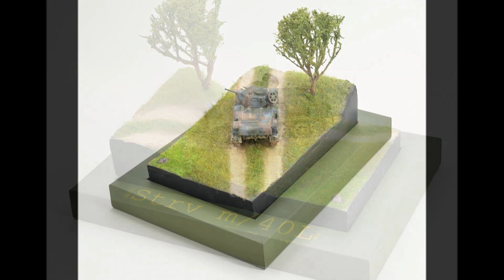IBG Models 1/72 Strv m/40L Swedish Light Tank Build-log and Reveal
This is the Build-log and Reveal of the IBG Models 1/72 Swedish Light Tank, the Strv m/40L. I also built a base for it and turned it into a small vignette.

The Kit:
Stridsvagn m/40 L
Swedish light tank
IBG Models - Nr. 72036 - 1:72

"Let's Go Home", "Heaven and Hell"

"Game Plan"
by Bad Snacks

"LS"
by Eveningland